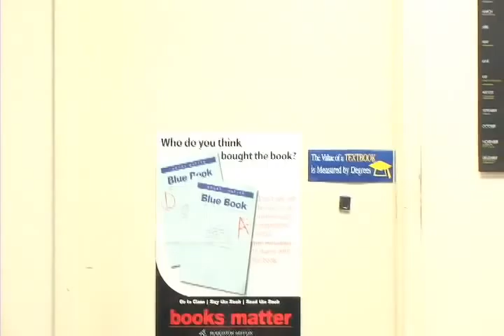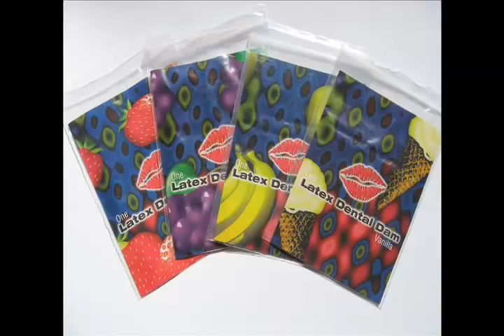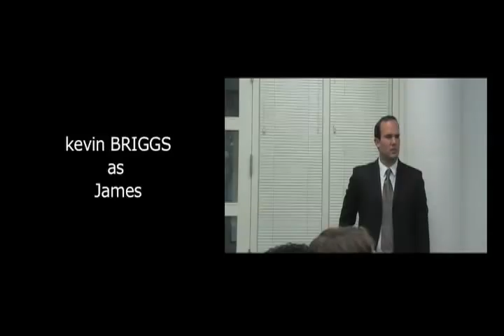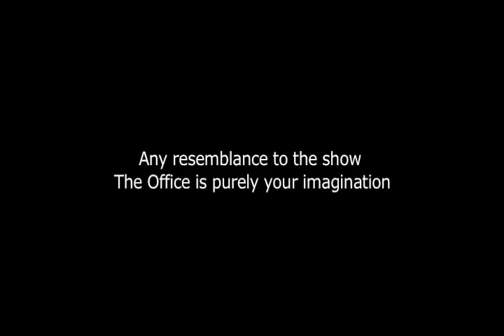"The Office" Parody - The Bookstore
PITT FILMS presents In Association with Health Education & Promotion, Filmmakers' Ambitions and the UC Davis Student Health Center a film about safe sex!!! Yeah!! Condoms! Lubricants! Dental Dams!